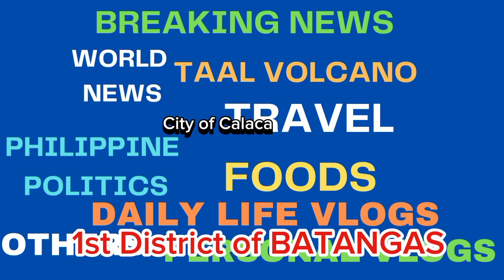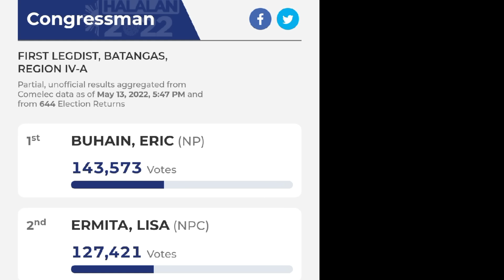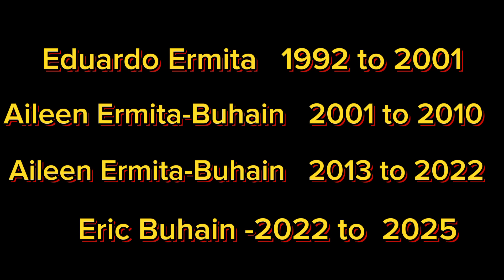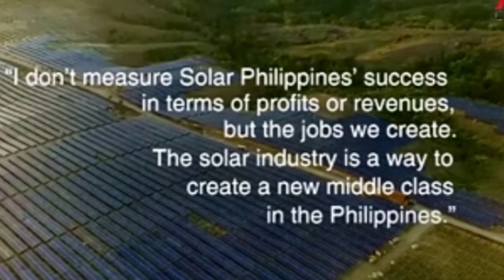ANG LABANAN SA PAGKA-KONGRESISTA SA UNANG DISTRITO NG BATANGAS